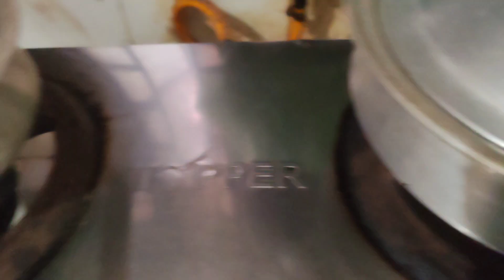বাচ্চাদের ঝটপট বিকালের নাস্তা বানিয়ে দিলাম ঘড়ে || My Daily Vlog || Layla Lifestyle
আসসালামুআলাইকুম ভিউয়ার, আজকে নতুন ভিডিও নিয়ে আসলাম। আশা করি আপনাদের ভিডিওটি ভালো লাগবে ইনশাআল্লাহ 😊 আমার ভিডিও যদি আপনাদের ভালো লেগে থাকে তাহলে অবশ্যই আমার চ্যানেল টি তে সাবস্ক্রাইব করে দিবেন এবং পাশে থাকা বেল আইকন টি ক্লিক করতে ভুলবেন না এতে করে আমার নতুন ভিডিও সবার আগে আপনাদের কাছে পৌছে যাবে💖 এবং ভিডিও তে লাইক, শেয়ার ও কমেন্ট করতে ভুলবেন না please 💗💓💞